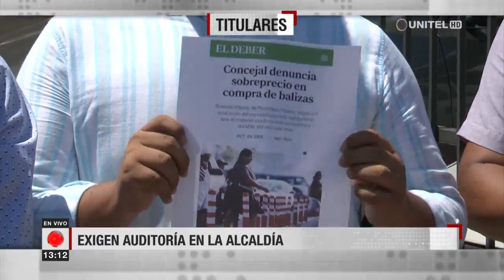Información y noticias que a usted le interesa, titulares en Telepaís Santa Cruz